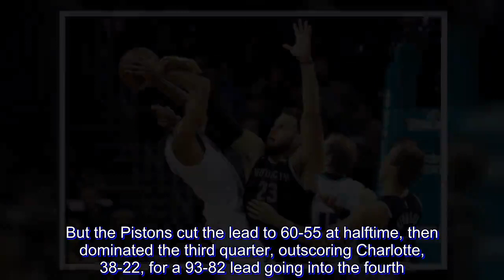NBA: Lamb's last-second shot lifts Hornets over Pistons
Jeremy Lamb hit a 20-footer with 0.3 seconds remaining, and the Charlotte Hornets rallied for a bizarre 108-107 victory over the visiting Detroit Pistons on Wednesday night.

Lamb's heroics came after the Hornets stormed back from a 10-point deficit with just over six minutes to play. The Hornets played for one final shot after Detroit's Langston Galloway hit two free throws for a 106-106 tie with 14.7 seconds left, and Lamb took a pass from a driving Kemba Walker as the clock wound down.

The Hornets were called for a technical foul for having too many players on the court after Lamb's shot, and Galloway hit a free throw with 0.3 remaining to cut the margin to one. But the Pistons could not get a final shot off before the buzzer.

The win was the Hornets' third straight, marking the first time this season they have won three in a row. It also moved the Hornets past Detroit for sixth place in the Eastern Conference standings.

The Pistons dropped their sixth straight after winning the previous five in a row.

Walker led the Hornets with 31 points, including 11 in a 13-0 Charlotte run late in the game after the Pistons led, 101-91, with 6:23 remaining. The Hornets also got 16 points from Tony Parker, 13 each from Lamb and Willy Hernangomez and 12 from Cody Zeller.

Blake Griffin led the Pistons with 26 points, 10 rebounds and seven assists. Reggie Jackson scored 18, Galloway 17 and Andre Drummond finished with 14 points and 13 rebounds.

The Hornets led, 37-25, after one quarter and were up by 14 in the second quarter. But the Pistons cut the lead to 60-55 at halftime, then dominated the third quarter, outscoring Charlotte, 38-22, for a 93-82 lead going into the fourth. The Pistons still seemed in control at 101-91, but that's when Walker went on his run and the Hornets reeled off 13 straight for a 104-101 lead going into the final minute.

The Pistons were without Ish Smith, Reggie Bullock and Glenn Robinson III, all out with injuries. The Hornets were without Michael Kidd-Gilchrist, who was a late scratch for personal reasons.

The Hornets were playing the first game of a five-game homestand. They will host the New York Knicks on Friday and the Los Angeles Lakers on Saturday. The Pistons will visit again during the homestand, playing in Charlotte again on December 21.

The Pistons will return home to host the Boston Celtics on Saturday.